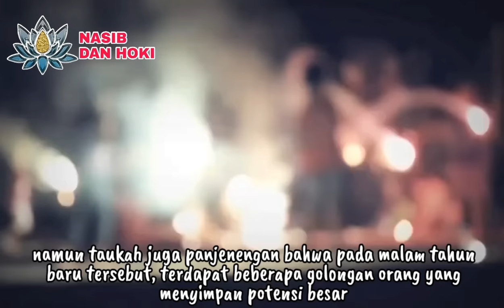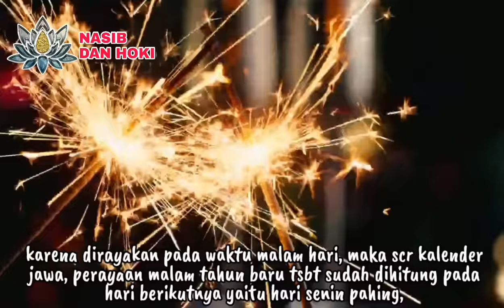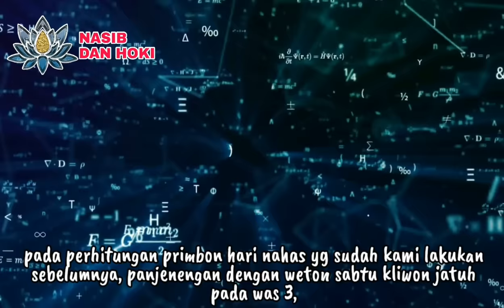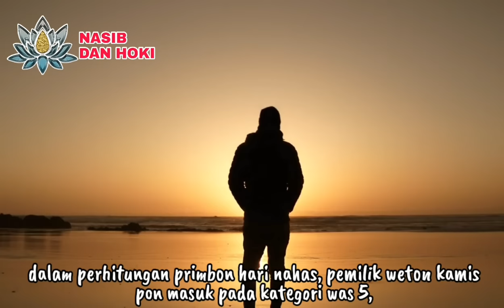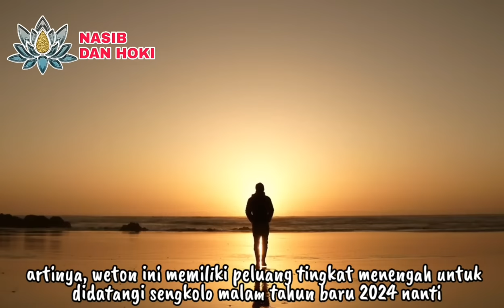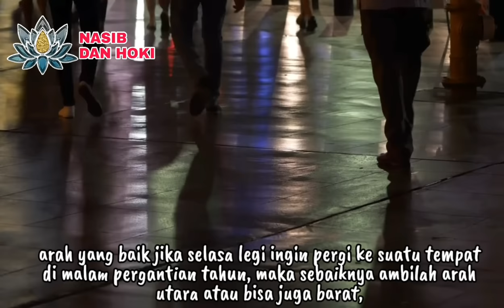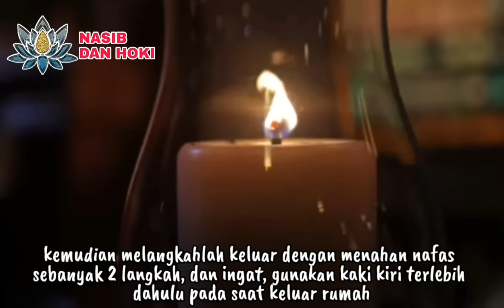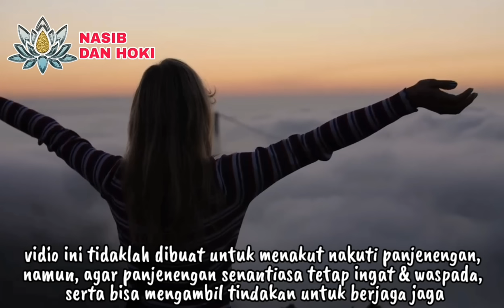KUDU ELING LAN WASPODO!!!_INILAH 5 WETON YANG DIINCAR SENGKOLO MALAM TAHUN BARU 2024